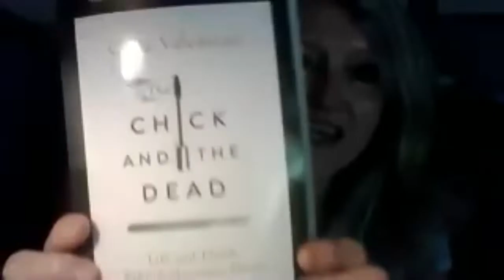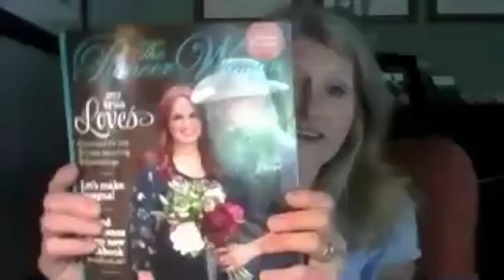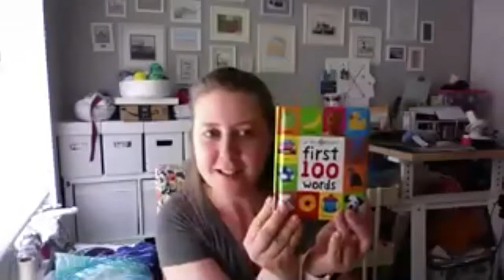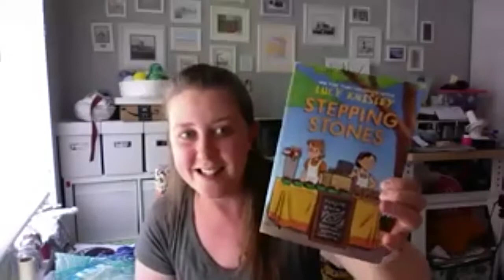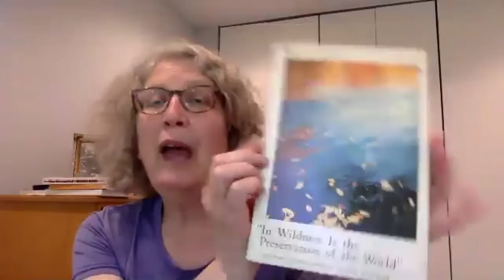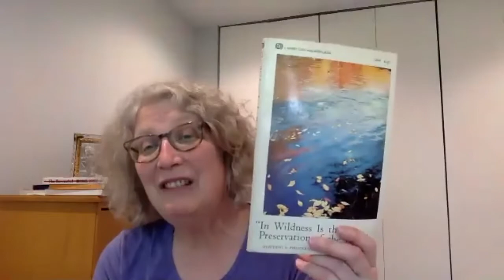10. Shelf-Isolation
EP10 Show Notes Shelf-Isolation

On behalf of the Highland Park Public Library, we’d like to welcome you to Library in Your Living Room. This is Shelf-Isolation, a weekly mini-series with your Information & Readers’ Services Department about books, culture, and what to read next.

In this episode, we are excited to share with you what we have been reading, watching, and/or listening to during self-isolation!

Episode Notes

Please remember that most of this content is available on either hoopla and/or Overdrive as eBook and downloadable audiobook!

Here is a full list of the books we talked about

Michelle
* Simon the Filler by Paulette Jiles
* Janis Joplin’s Greatest Hits

Catherine
* Herzog, Katie. “Class of 2020: Dear Graduates, I Failed and Failed Until Something Worked.” The Atlantic, 19 May 2020.

* The Chick and the Dead by Carla Valentine
* Pioneer Woman Magazine, Fall 2019 Lasagna Recipe

Karen
* The Shape of Water by Andrea Camilleri
* The Killing (TV Show, 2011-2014)
* The Great Influenza: The Story of the Deadliest Pandemic in History by John M. Barry

Sara
* First 100 Words by Roger Piddy
* Stepping Stones by Lucy Kinsley
* American Royals by Katherine McGee

Sarah Marie
* Howl’s Moving Castle by Diana Wynne Jones
* A Princess in Theory by Alyssa Cole

Jacki
* The Center Cannot Hold by Elyn R. Saks
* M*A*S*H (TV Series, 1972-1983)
* The Genetic Detective (TV Series, 2020- )

Lisa
* Year One by Nora Roberts
* Enchanted Forest Chronicles by Patricia C. Wrede

Nancy
* The Plague (Le Peste) by Albert Camus

Laurie
* In Wildness Is the Preservation of the World by Eliot Porter (Sierra Club Exhibit Format Series #4)
* What the F*@# Should I Make for Dinner? by Zach Golden